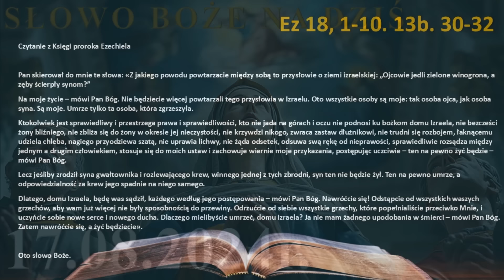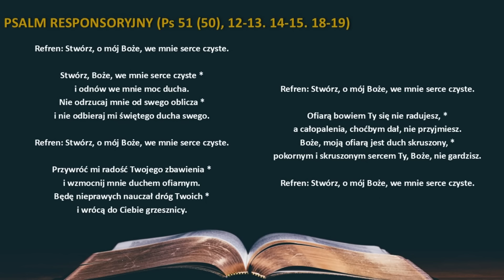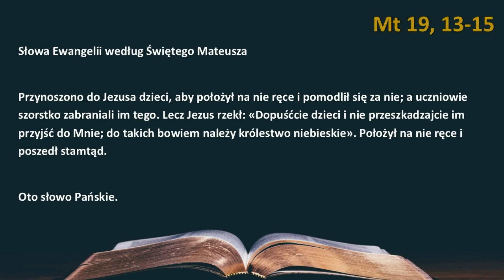Słowo Boże na dziś 17.08.2024r. - Wspomnienie św. Jacka, prezbitera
WSPOMNIENIE ŚW. JACKA, KAPŁANA (czytania z dnia)
SOBOTA XIX TYGODNIA ZWYKŁEGO, ROK II

PIERWSZE CZYTANIE (Ez 18, 1-10. 13b. 30-32)

Odpowiedzialność osobista

Czytanie z Księgi proroka Ezechiela

Pan skierował do mnie te słowa: «Z jakiego powodu powtarzacie między sobą to przysłowie o ziemi izraelskiej: „Ojcowie jedli zielone winogrona, a zęby ścierpły synom?”
Na moje życie – mówi Pan Bóg. Nie będziecie więcej powtarzali tego przysłowia w Izraelu. Oto wszystkie osoby są moje: tak osoba ojca, jak osoba syna. Są moje. Umrze tylko ta osoba, która zgrzeszyła.
Ktokolwiek jest sprawiedliwy i przestrzega prawa i sprawiedliwości, kto nie jada na górach i oczu nie podnosi ku bożkom domu Izraela, nie bezcześci żony bliźniego, nie zbliża się do żony w okresie jej nieczystości, nie krzywdzi nikogo, zwraca zastaw dłużnikowi, nie trudni się rozbojem, łaknącemu udziela chleba, nagiego przyodziewa szatą, nie uprawia lichwy, nie żąda odsetek, odsuwa swą rękę od nieprawości, sprawiedliwie rozsądza między jednym a drugim człowiekiem, stosuje się do moich ustaw i zachowuje wiernie moje przykazania, postępując uczciwie – ten na pewno żyć będzie – mówi Pan Bóg.
Lecz jeśliby zrodził syna gwałtownika i rozlewającego krew, winnego jednej z tych zbrodni, syn ten nie będzie żył. Ten na pewno umrze, a odpowiedzialność za krew jego spadnie na niego samego.
Dlatego, domu Izraela, będę was sądził, każdego według jego postępowania – mówi Pan Bóg. Nawróćcie się! Odstąpcie od wszystkich waszych grzechów, aby wam już więcej nie były sposobnością do przewiny. Odrzućcie od siebie wszystkie grzechy, które popełnialiście przeciwko Mnie, i uczyńcie sobie nowe serce i nowego ducha. Dlaczego mielibyście umrzeć, domu Izraela? Ja nie mam żadnego upodobania w śmierci – mówi Pan Bóg. Zatem nawróćcie się, a żyć będziecie».

PSALM RESPONSORYJNY (Ps 51 (50), 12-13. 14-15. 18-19)

Refren: Stwórz, o mój Boże, we mnie serce czyste.

Stwórz, Boże, we mnie serce czyste *
i odnów we mnie moc ducha.
Nie odrzucaj mnie od swego oblicza *
i nie odbieraj mi świętego ducha swego.

Przywróć mi radość Twojego zbawienia *
i wzmocnij mnie duchem ofiarnym.
Będę nieprawych nauczał dróg Twoich *
i wrócą do Ciebie grzesznicy.

Ofiarą bowiem Ty się nie radujesz, *
a całopalenia, choćbym dał, nie przyjmiesz.
Boże, moją ofiarą jest duch skruszony, *
pokornym i skruszonym sercem Ty, Boże, nie gardzisz.

ŚPIEW PRZED EWANGELIĄ (Por. Mt 11, 25)

Wysławiam Cię, Ojcze, Panie nieba i ziemi,
że tajemnice królestwa objawiłeś prostaczkom.

Jezus błogosławi dzieci

Przynoszono do Jezusa dzieci, aby położył na nie ręce i pomodlił się za nie; a uczniowie szorstko zabraniali im tego. Lecz Jezus rzekł: «Dopuśćcie dzieci i nie przeszkadzajcie im przyjść do Mnie; do takich bowiem należy królestwo niebieskie». Położył na nie ręce i poszedł stamtąd.

grafic by: shutterstock
grafic by: freepik